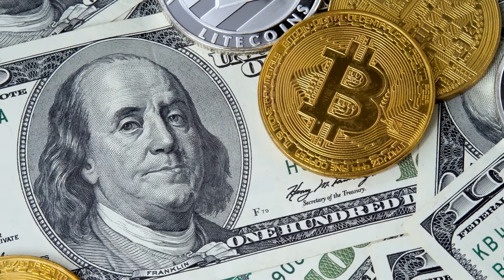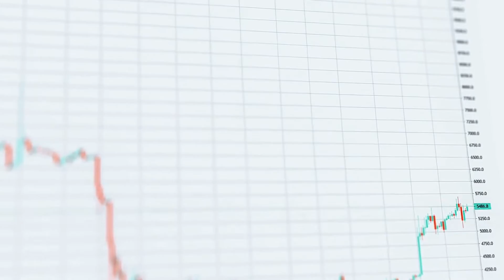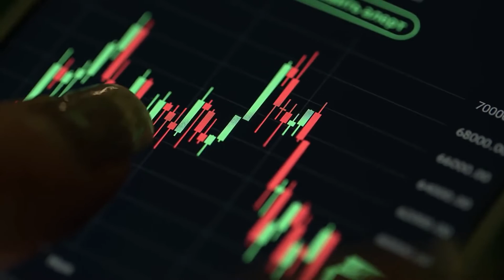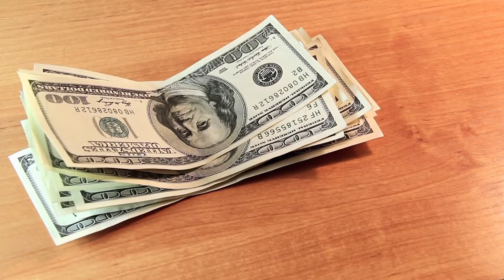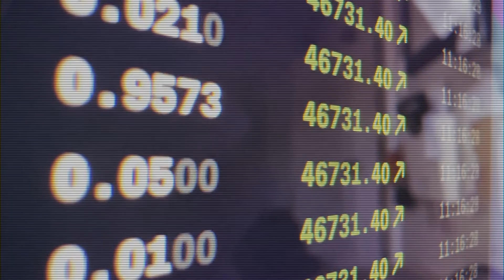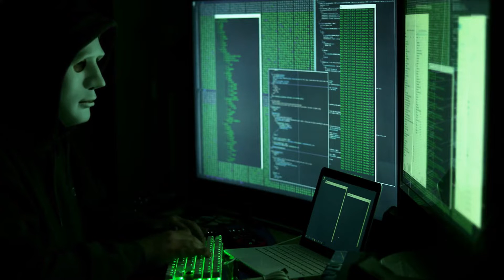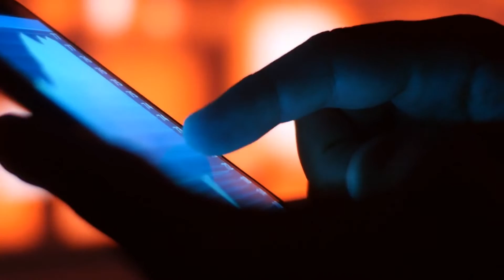How Ftx Ceo Lost $15 Billion In 1 Day: The Shocking Story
In this video, we take a look at the recent collapse of FTX, one of the world's largest and most trusted crypto exchanges. We explore the timeline and the events that led to its downfall and examine the role of Sam Bankman-Fried, the man behind the collapse. We also discuss the potential implications for the crypto industry as a whole. What role did Binance play in this, and could they have prevented this from happening? How is Alameda Research connected to the FTX disaster? Is FTX now bankrupt? We answer all these questions and more in this interesting video.

Have you been impacted by the collapse of FTX?